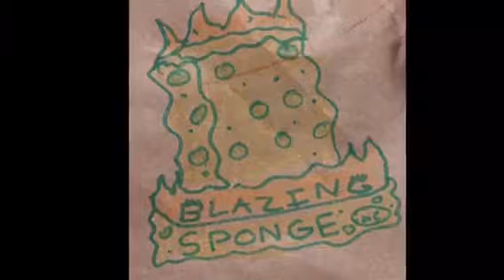The Life of Jim-The clip show(8)